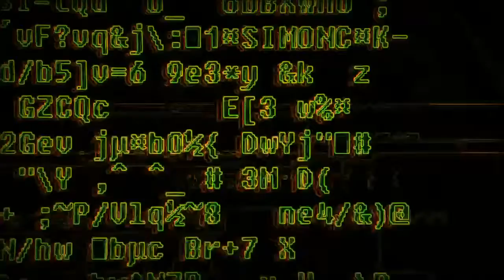CONTACT!!! - FEAT. freddzilla (Crazy ass)